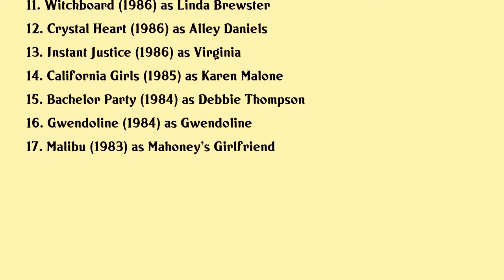Tawny Kitaen Movies list Tawny Kitaen| Filmography of Tawny Kitaen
Tawny Kitaen Full Movies List Filmography of Tawny Kitaen

Latest movies of Tawny Kitaen are:

1. Come Simi
2. Fifty Shades Of Erotica
3. After Midnight
4. Celebrity Nude Revue Easy 80s Volume 1
5. Dead Tides
6. Playback
7. Hercules In The Underworld
8. Hercules In The Maze Of The Minotaur
9. Hercules And The Circle Of Fire
10. White Hot
11. Witchboard
12. Crystal Heart
13. Instant Justice
14. California Girls
15. Bachelor Party
16. Gwendoline
17. Malibu

Complete list of movies acted by Tawny Kitaen are in this video.

Please Comment down your favorite movie of Tawny Kitaen